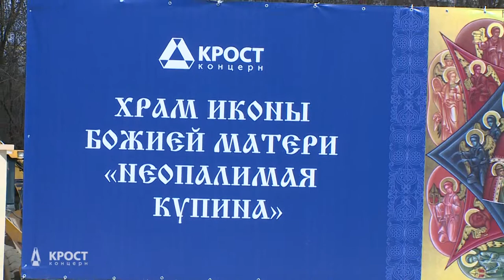Чин освящения закладного камня Храма в Отрадном (22.04.2015)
22 апреля 2015 года Святейший Патриарх Московский и всея Руси Кирилл совершил чин освящения закладного камня Храма во Имя иконы Божией Матери «Неопалимая Купина» в Отрадном.

На освящении закладки храма присутствовали: Депутат Государственной Думы ФС РФ, Советник Патриарха – Ресин В.И., Президент ОАО «АК «Транснефть» - Токарев Н.П., Префект СВАО г.Москвы – Виноградов В.Ю. и другие почетные гости.

Храм в Отрадном – 36 –й по счету, который возводится в рамках программы по строительству православных храмов г.Москвы. Генподрядчиком является Концерн «КРОСТ», построивший и реконструировавший 35 православных храмов и часовен в России. Генеральный директор концерна Алексей Добашин отметил: «Храмовое строительство опережает по темпам гражданское строительство. Мы строим храм на Мичуринском проспекте при Академии ФСБ, а также совместный проект строительства с ОАО «АК «Транснефть» данный храм в Отрадном. Главная награда - это люди, которые пришли на закладку камня его Святейшеством Патриархом Московским и Всея Руси Кириллом».